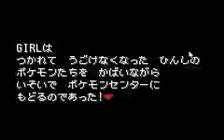Let's play in japanese: Pokémon Vega - 05 - Extreme Flawless Victory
I am playing Pokémon Vega in japanese, and translate on the fly.

( It's ok. It's a single player game. I'm not bad because i only play by myself. You're only bad when compared to other people. It's ok )